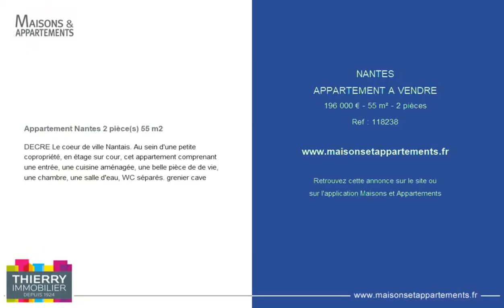NANTES - APPARTEMENT A VENDRE - 196 000 € - 55 m² - 2 pièce(s)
Référence : 118238

Appartement Nantes 2 pièce(s) 55 m2

DECRE Le coeur de ville Nantais. Au sein d'une petite copropriété, en étage sur cour, cet appartement comprenant une entrée, une cuisine aménagée, une belle pièce de de vie, une chambre, une salle d'eau, WC séparés. grenier cave

Cette annonce vous est proposée par l'agence CABINET THIERRY IMMOBILIER - NANTES

|2202023|